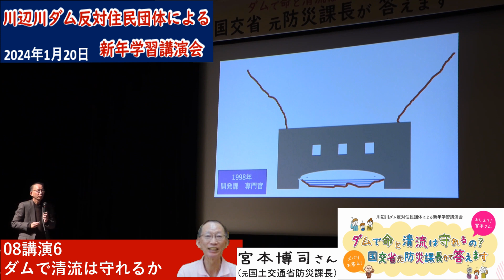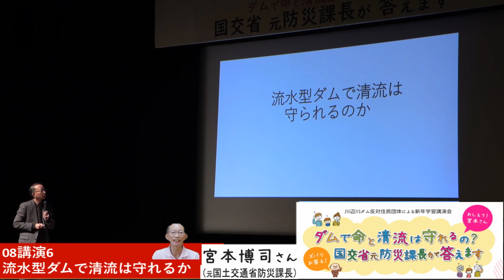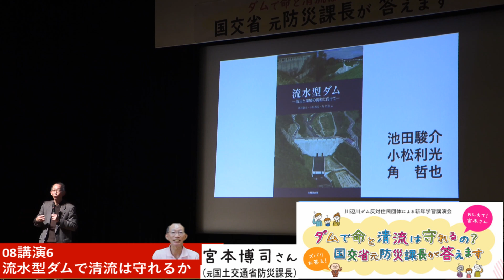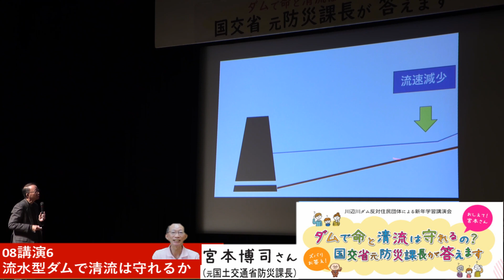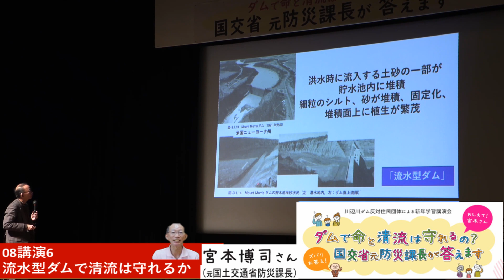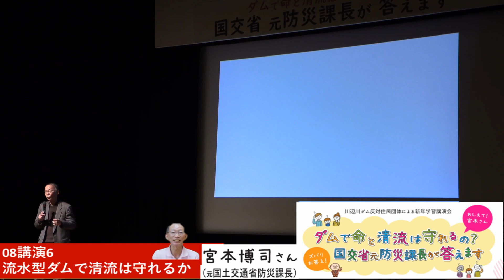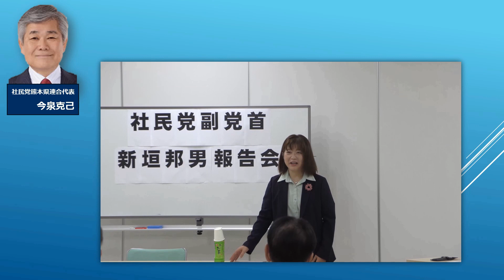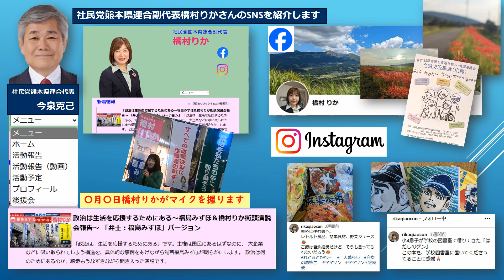8。講演６、流水型ダムで清流は守れるのか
川辺川ダム反対住民団体による新年学習講演会における元国土交通省防災課長宮本さんによる穴あきダムで清流が守れるかの考察部分を配信します。

この動画の人工音声は「音読さん」を使用しています。

社民党熊本県連合副代表　橋村りかのSNS紹介
★橋村りかのfaceブック(橋村副代表おすすめの、地域の自然。学習会の紹介など、橋村副代表の感性、思いに触れることができます)
★橋村りかのInstagram(橋村副代表が日々の生活の中からの気づきを率直な言葉で語ります。)
★橋村りかのホームページ(活動報告、活動予定、プロフィールなど、橋村代表のひととなり、行動全般を知ることができます。)
社民党熊本県連合の広報とはまた違った、橋村副代表の一面を知ることのできる、橋村りかSNSにも、ご注目ください。